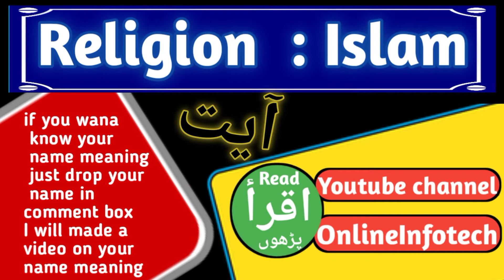Ayat name meaning in urdu and lucky number | ayat name meaning in English | ayat name meaning islam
hy friends today I made a video on topic muslim Girls name Ayat meaning urdu and English

Ayat name meaning in English is the sing and Prof
Ayat name hindi meaning

Note : If you think this name contains an error/not correct with spelling, meaning of the name or Arabic, Hindi, Urdu, writing please do not hesitate to drop us an coment thanks

Muslim name
Top Muslim name
top muslim girls name
Top Muslim boys  name
Top name
Hindi name
Arabic name
Arabic boys  name
Arabic Muslim boy name
Top Arabic name
Girls name
New born baby's name
Indian name
Pakistani name
Saudi name

@Online Infotech

Note : If you think this name meaning  is not correct with spelling, meaning of the name or Arabic, Hindi, Urdu, writing please do not hesitate to drop us an coment thanks

@Online Infotech